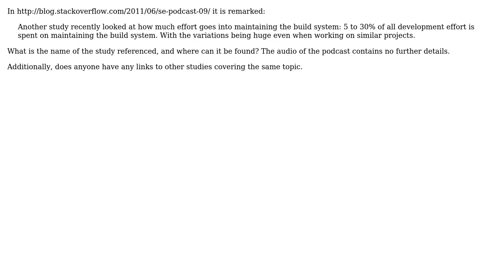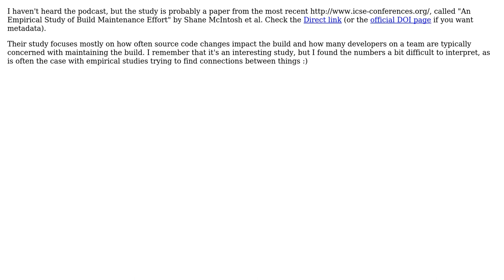Software Engineering: How much effort goes into maintaining a build system? (2 Solutions!!)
Software Engineering: How much effort goes into maintaining a build system?

With thanks & praise to God, and with thanks to the many people who have made this project possible! | Content (except music & images) licensed under CC BY-SA | Music | Images & others | With thanks to user Neil Mitchell user Deckard user AJC and the Stack Exchange Network Trademarks are property of their respective owners. You are responsible for your own actions.